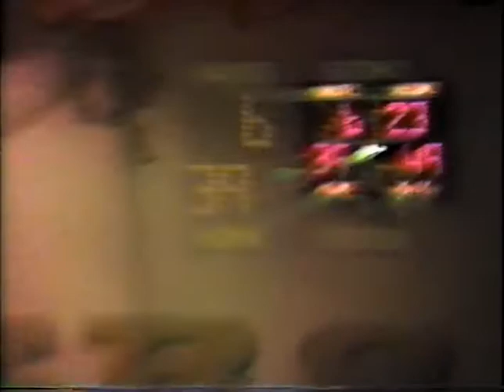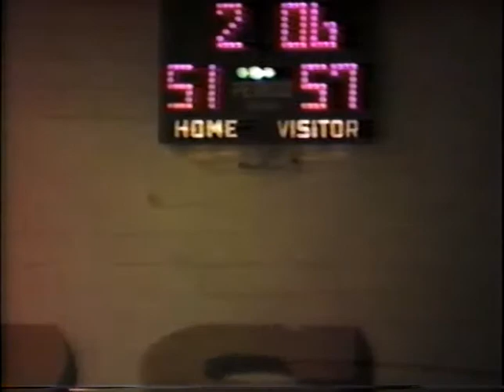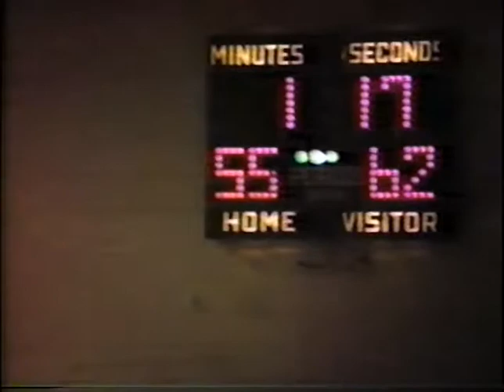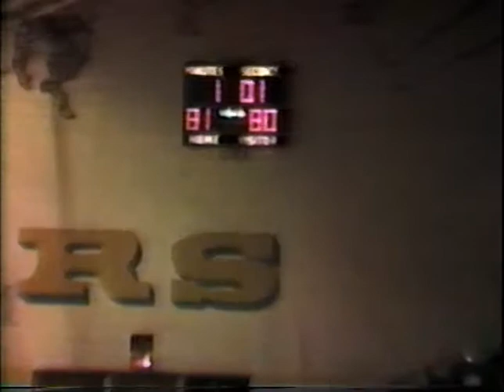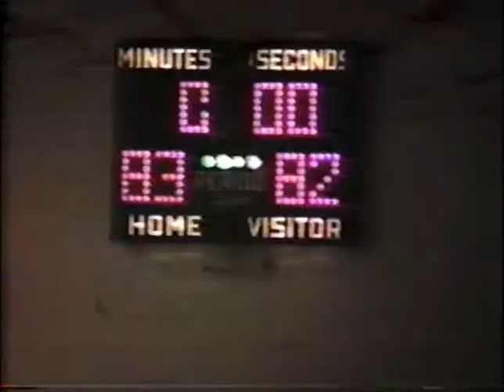1 5 1980 HC JV Basketball 83 Jesuit 82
New Orleans Junior Varsity Basketball from Jan 5, 1980. Holy Cross 83-82 win over the Jesuit Blue Jays